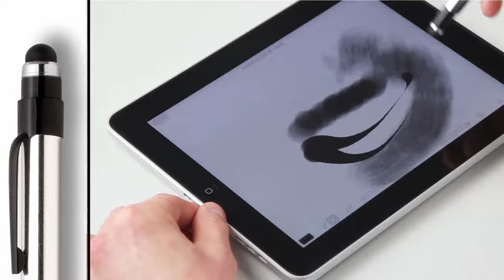Da Vinci Virto Tablet Brush Demo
Made in Germany using the highest quality materials, most modern production techniques, and all whilst honouring the traditional craft they descend from, you are unlikely to find anything better than Da Vinci brushes.

With something for every occasion, you are going to struggle to find a Da Vinci brush you aren’t happy with. From travel sets and craft ranges, to detail and square top brushes, their range covers brushes suited to all types of mediums.